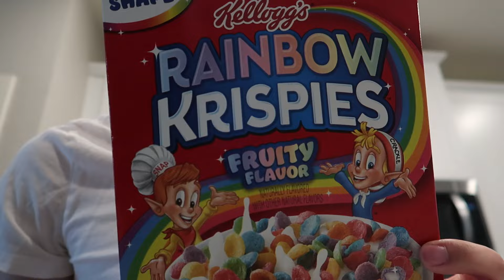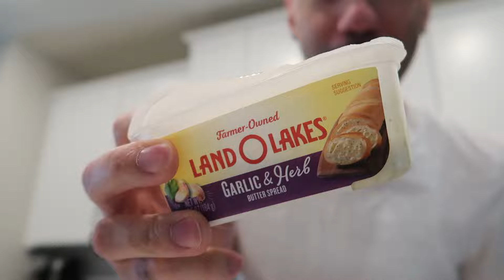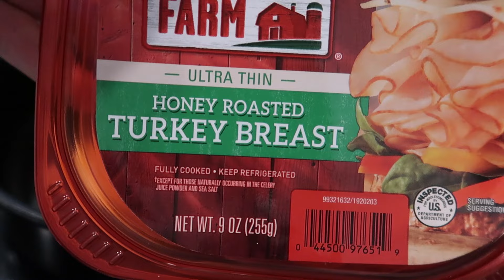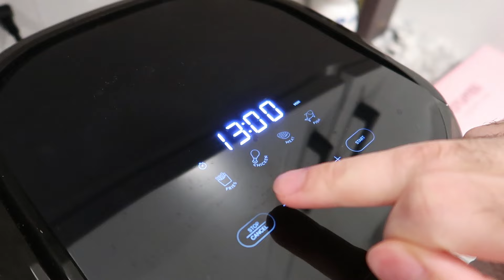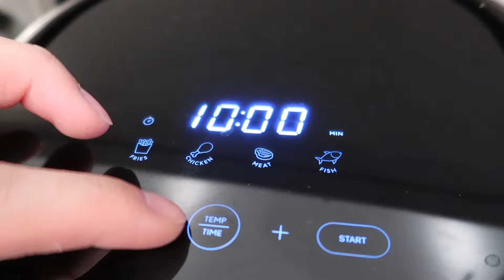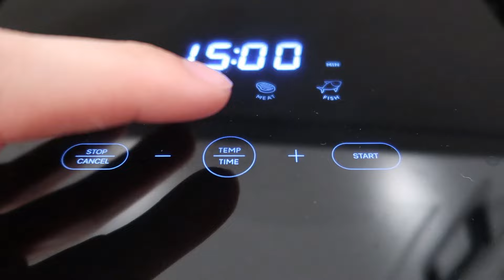VLOG: A DAY WITH NEPHEW, THE BEST SIMPLE SANDWICH & AIR FRYER WINGS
▼MEMBERSHIPS▼

▼AMAZON STOREFRONT▼

▼FETCH REWARDS▼
Scan receipts for money! Sign up w/ code 2HM6BU & get 2,000 pts